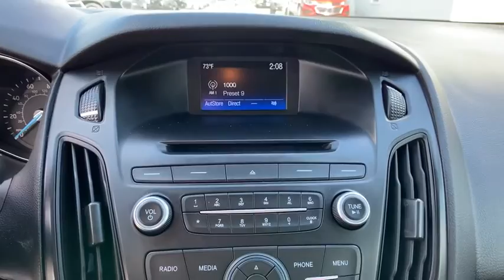2017 Ford Focus Sterling, Leesburg, Vienna, Chantilly, Fairfax, VA P62341A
Shadow Black Used 2017 Ford Focus available in Sterling, Virginia at Ted Britt Chevrolet. Servicing the Leesburg, Vienna, Chantilly, Fairfax, VA area.
2017 Ford Focus SE Sedan - Stock#: P62341A - VIN#: 1FADP3F24HL252552

REAR VISION CAMERA BLUETOOTH WIRELESS ALLOY WHEELS and MUCH MORE!brTHIS VEHICLE IS LOCATED AT THE TED BRITT FOR LIFE STERLING LOCATION! It has gone through our industry leading TB4L inspection and reconditioning process which qualifies it for our Ted Britt 4 Life! Lifetime Vehicle Coverage! Powertrain4Life Nitro4Life Windshield4Life VAInspection4Life Battery4Life and Loaner4Life. See Dealer for details See Dealer for details.